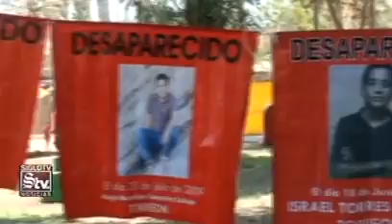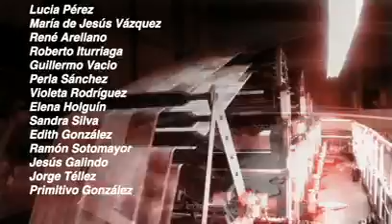Aprueba Coahuila el matrimonio gay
Exigen encontrar a desaparecidos ::: Establecen primeras acciones en prevención de trata en Coahuila ::: Mueren Peces en Bosque Urbano de Torreón ::: Con centro comercial llegan inversiones a Gómez Palacio ::: 'CH14' triunfará en el Real Madrid: 'Hugol'